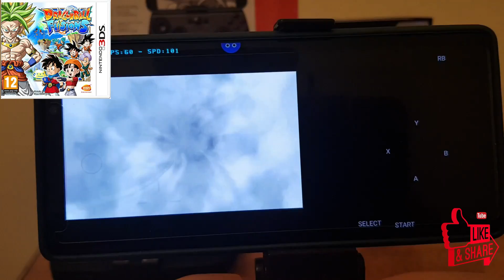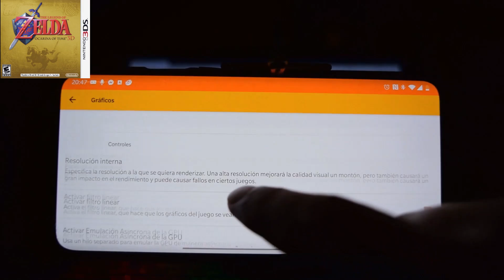Top 10 Juegos Jugables de 3DS en Android (Citra)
Muy buenas a todos gente espero que estén muy bien ! Por fin llego este esperado top 10! Espero sus tops en los comentarios, recuerden que tienen que ser juegos JUGABLES en Android :D